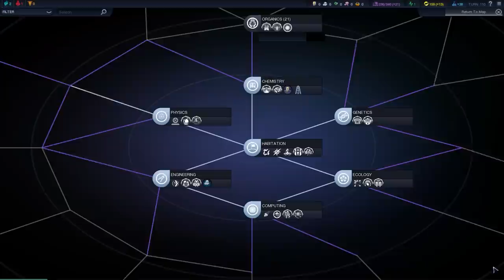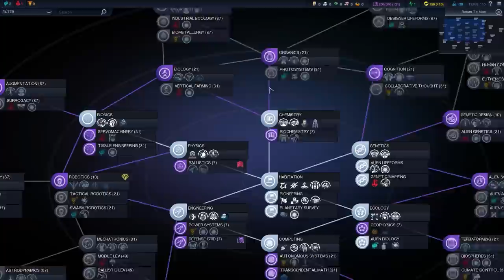Let's Play Civilization: Beyond Earth - Franco-Iberia - #4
Let's Play Civilization: Beyond Earth! If you're looking for Civilization: Beyond Earth gameplay, then you've found the right place. I will be playing a full game of Beyond Earth for the first time ever. I decided to play as Franco-Iberia because they seemed very interesting. Enjoy!

Sid Meier's Civilization: Beyond Earth is a turn-based, 4X video game in the Civilization series developed by Firaxis Games, released on Microsoft Windows on October 24, 2014, and will be released later for OS X and Linux.

A spiritual successor to Alpha Centauri, Beyond Earth shares much of that game's development team, as well as many concepts which were introduced in the 1999 title. The game's setting is unique to the Civilization series in that it takes place in the future, with mankind traveling through space and founding colonies on extraterrestrial planets after recovering from an unrevealed catastrophic event called "The Great Mistake".

Beyond Earth is a turn-based strategy game played on a hexagonal-based grid, iterating on the ideas and building upon the engine of its predecessor, Civilization V. Co-lead designer David McDonough described the relationship between the two games by saying "The bones of the experience are very much recognisably Civ. The idea of the cities, city-base progression, leaders, the passage of time, tile-based, turn-based, building improvements, technologies. A lot of them are very familiar themes to the Civ player."